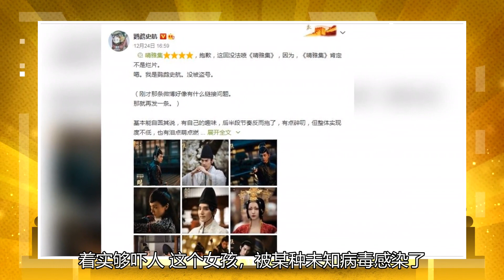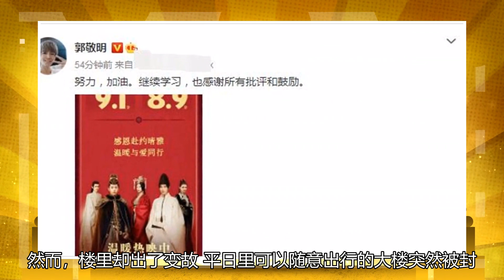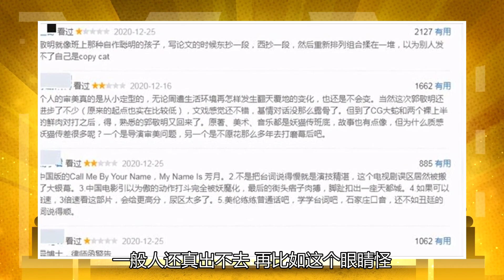全程精力充沛，年底最受欢迎的剧目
自《弥留之国的爱丽丝》后，网飞又来一部爽剧。关键词：怪物、变异、恐怖、血腥、末日。再一次全集放送——《甜蜜家园》和《爱丽丝》一样，改编自漫画。原漫画名《家》，也是神作一部。所以，本剧一开始就受到了不小的期待。够生猛，先来感受一下其中一个片段。